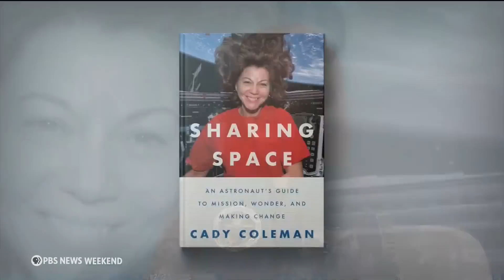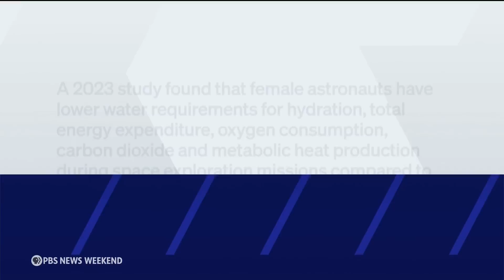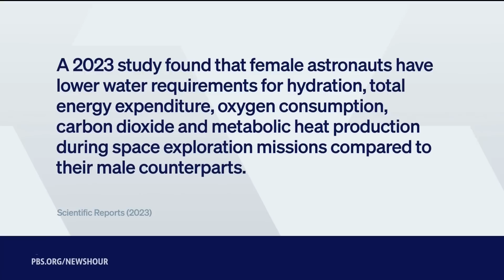Former NASA astronaut Cady Coleman on the joys and challenges of life in space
Fewer than 300 human beings have visited the International Space Station, and an even smaller number have spent more than 150 days living there. John Yang speaks with Cady Coleman, one of those select few astronauts, about her new book, ‘Sharing Space: An Astronaut's Guide to Mission, Wonder, and Making Change.’